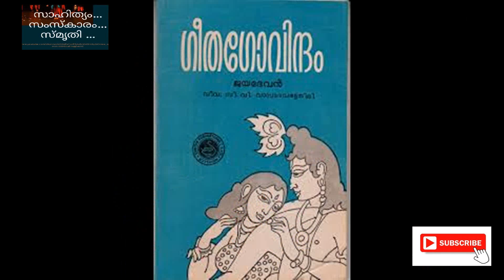സോപാന സംഗീതത്തിന്‍റെ കുലപതി ഞെരളത്ത് രാമപ്പൊതുവാള്‍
സോപാന സംഗീതത്തിന്‍റെ കുലപതി ഞെരളത്ത്  രാമപ്പൊതുവാള്‍- ഡോ.സന്തോഷ്‌ വള്ളിക്കാട്